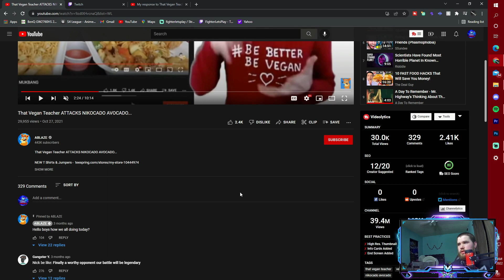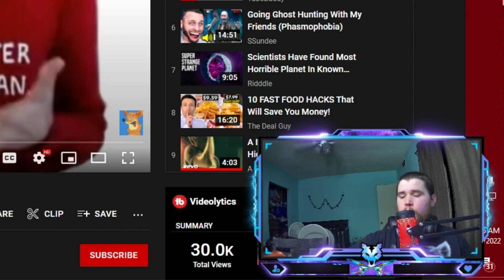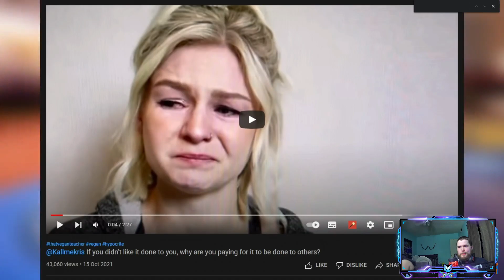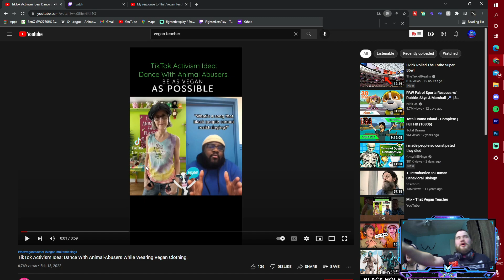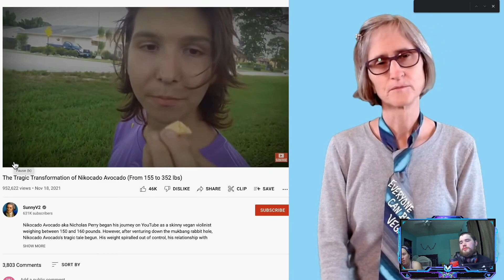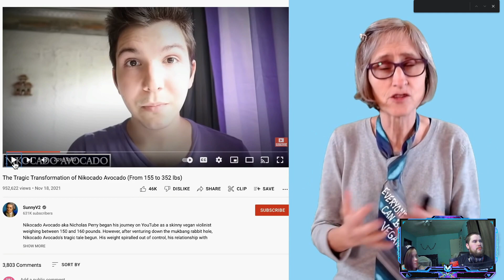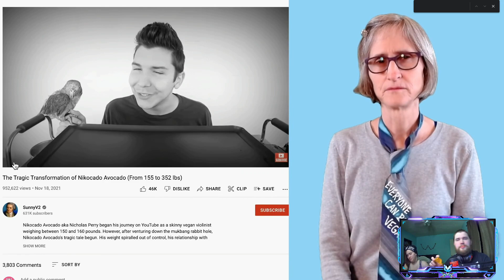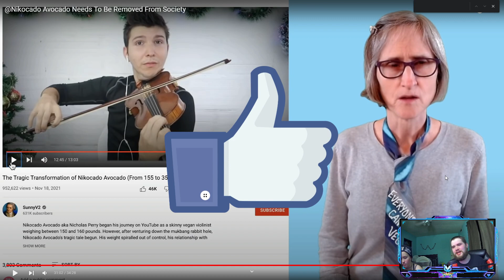THE VEGAN TEACHER IS BACK ON TIKTOK!😱(No Cap)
The vegan teacher is back on tiktok boys and she is on a rampage attacking nikocado  avocado, my friend on tiktok and attack tiktokers and youtubers LEFT AND RIGHT trying to make everyone to go Vegan. Kingcyberwolf reacts to Vegan Teacher's video and laughs on what he is hearing and nikocado avocado's reaction as well.

Please check out my tiktok where I do my daily vlog